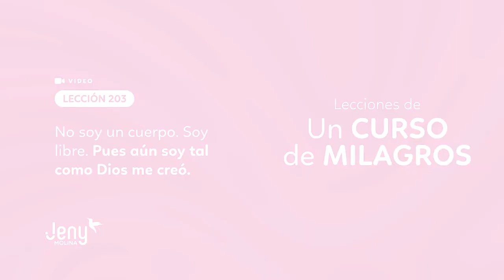Lección 203 UCDM: No soy un cuerpo. Soy libre. Pues aún soy tal como Dios me creó.